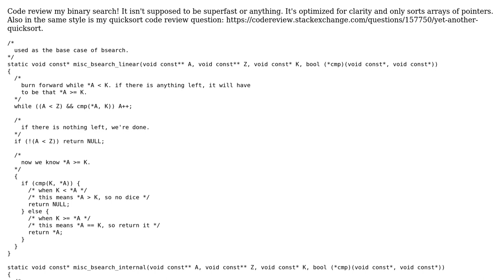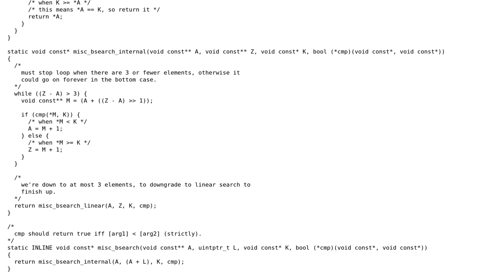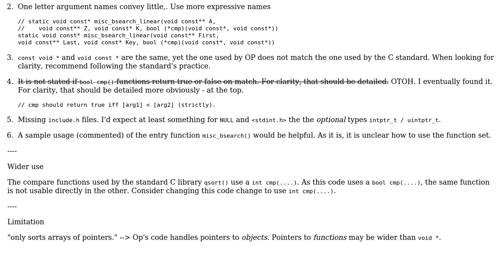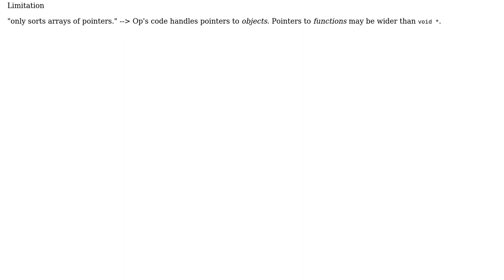Code Review: Yet another binary search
With thanks & praise to God, and with thanks to the many people who have made this project possible! | Content (except music & images) licensed under CC BY-SA | Music | Images & others | With thanks to user Rosebud user chux - Reinstate Monica and the Stack Exchange Network Trademarks are property of their respective owners. You are responsible for your own actions.